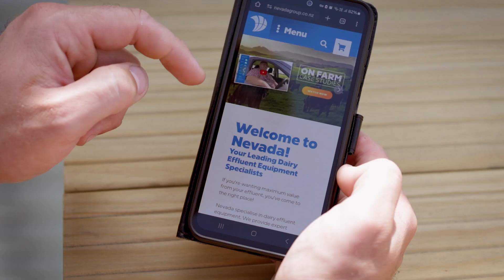NEVADA SEASONAL DEALS AUTUMN 2024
Welcome back to Seasonal Deals!

This Autumn, we're thrilled to announce the Inaugural Nevada DEMO DAY
right here in South Taranaki. If you're considering upgrading your Dairy Effluent Management System and want to experience it firsthand, look no further.

Simply register your interest on our website to join us for the demonstration. We're excited to showcase some innovative new products, including the Nevada Trailing Shoe and the Nevada Yard Scraper.

Plus, don't miss out on our exclusive Demonstrator Deals.

For more details, check out the latest issue. While you're there, don't forget to check out Brain and Ross' story on pages 6 and 7. They share their experiences with the 12,800l slurry tanker and a PTO pond stirrer.

And of course, be sure to look through our mailer for some fantastic deals.